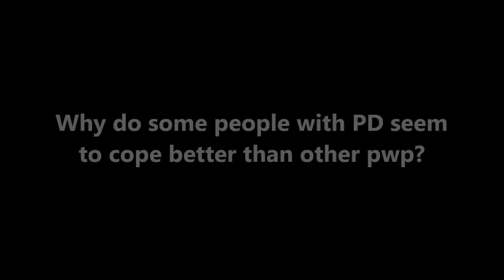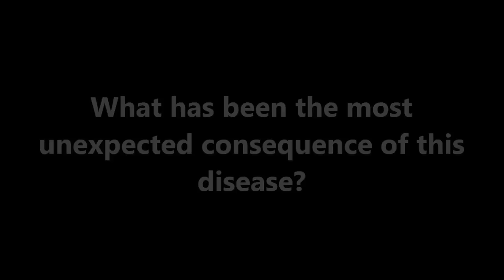Kendall Lay Interview 2